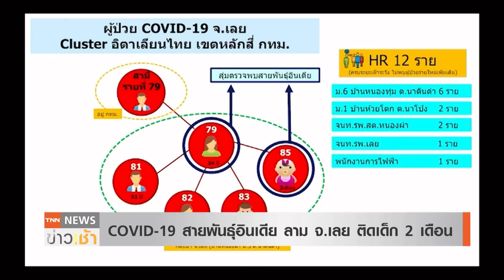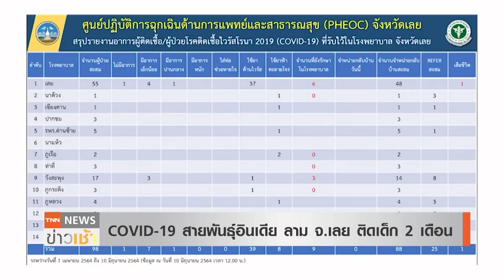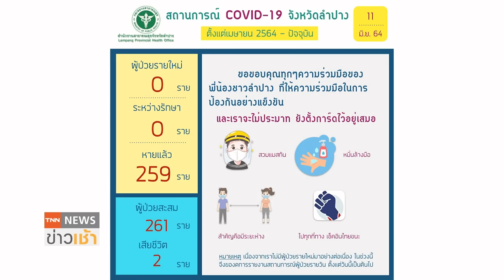ติดเด็ก 2 เดือน!!สายพันธุ์“เดลตา”ลาม จ.เลย l TNN News ข่าวเช้า l 12-06-2021